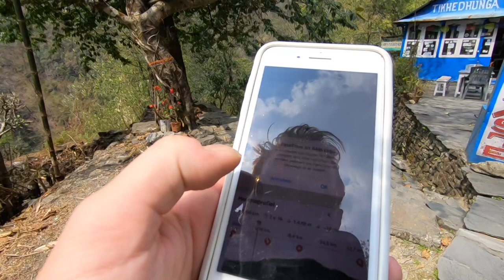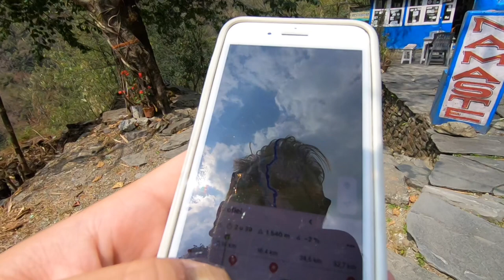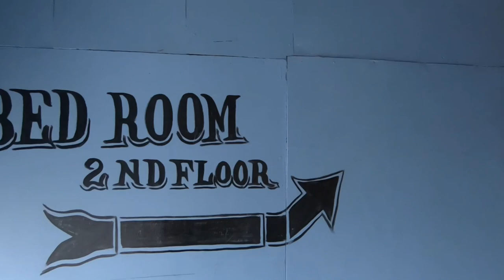Day 1 of Trekking The Himalayas in Nepal 🇳🇵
The day has come for my first trek ever. I didn’t plan going trekking in the beautiful Himalayas of Nepal but I was there anyways. So why not!
I took the local bus to Naya Pul and after being somewhat lost already in the first 10 minutes I found the starting point of the four days during trek to Poon Hill. This going to be a trip of a lifetime!!